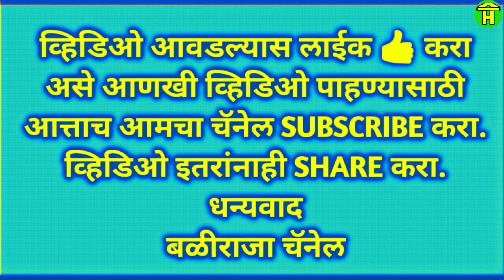|| Khillari Bulls Running in Sannahosur Bailgadi Sharyat ||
In this video you can watch khillari racing bulls running in bullock cart race.